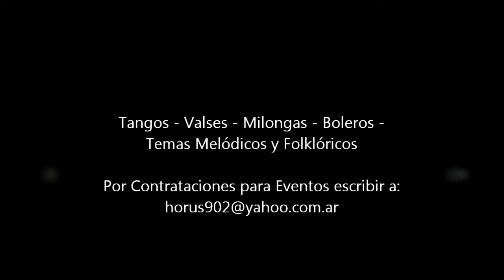Laura Cuyeu - Se dice de mi - Punta Boedo Resto Bar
Laura Cuyeu interpreta  Se dice de mi en Punta Boedo  Resto Bar - acompañada por la guitarra del Maestro Julio Pérez